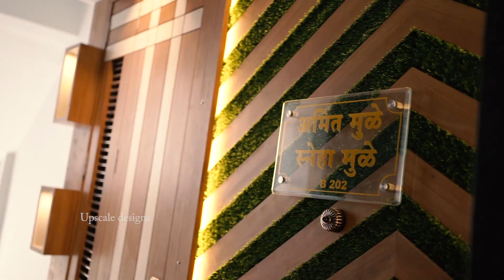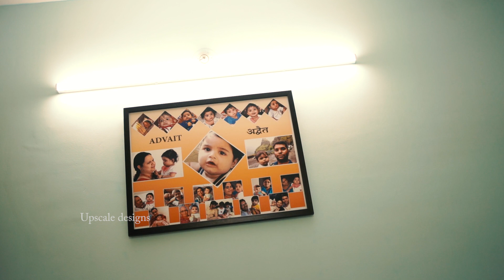3 BHK Flat Interior Design in Pune | Simple & budget design solution | Kothrud | Upscale Designs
Client Name : Mr. Amit Muley

Apartment Name : PRIME Tejasya

Location : Shivtirtha nagar, Kothrud
Size : 3 BHK

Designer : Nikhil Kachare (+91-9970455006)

Shot & Edited : Swapnil Jadhav Photography

Planning to get your home interiors done?
Talk to our designers on 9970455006